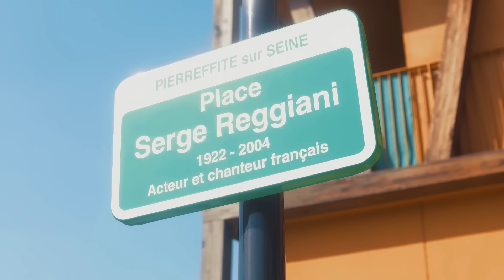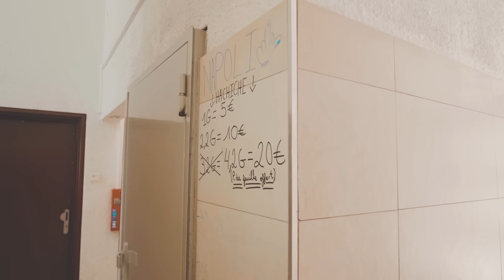Squadra - Faux Pas (feat. Landy) (Clip Officiel)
Squadra - Faux Pas (feat. Landy)

Réalisation : Hustler Games
Prod : TaliixoBeatz